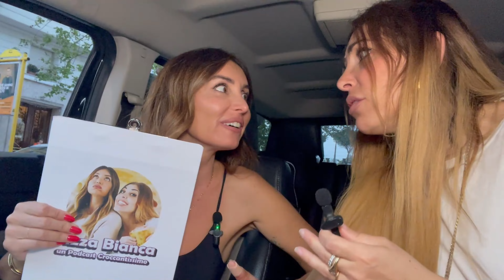Episodio 9 - Vittorio Sgarbi, il nono ospite croccantissimo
Pizza Bianca Podcast è il podcast di Alessandra Pierelli e Livia Cascarano

Ospite della puntata 009 di Pizza Bianca Podcast, il critico d'arte, storico dell'arte, saggista, politico, personaggio televisivo, opinionista e collezionista italiano. Vittorio Sgarbi

Amazon Music